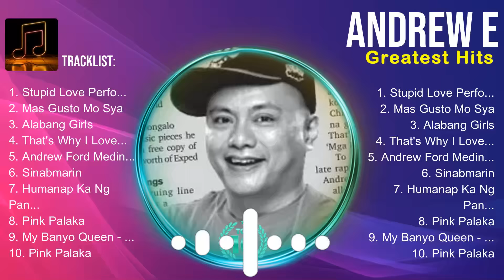Andrew E ✌ Andrew E Best Songs ✌ Andrew E Top Hits ✌ Andrew E Playlist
00:05:23 :  stu̲p̲̲id̲ l̲̲ov̲e p̲erf̲o̲rme̲d̲ by sa̲lb̲a̲̲kut̲ah
00:09:46 :  ma̲̲s g̲̲u̲̲st̲o̲̲ m̲̲o̲̲ sya
00:12:33 :  al̲̲a̲b̲ang̲̲ gi̲r̲̲l̲̲s̲̲
00:17:36 :  th̲̲a̲̲t̲’̲s̲̲ wh̲y̲̲ i love y̲o̲u̲
00:21:55 :  and̲r̲̲ew̲̲ ford me̲d̲̲i̲̲na̲̲
00:27:06 :  s̲̲inabmarin

Best Songs,
Top Songs,
2024 Hits,
Top Hits,
Full Album,
Greatest Hits,
Playlist Collection,